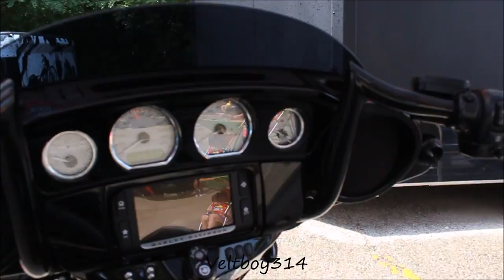Veltboy314 - 4 Ever Rollin C.C. 1st Annual Car/Bike Show - Joliet, IL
Tracks produced by K. Anthony Strick